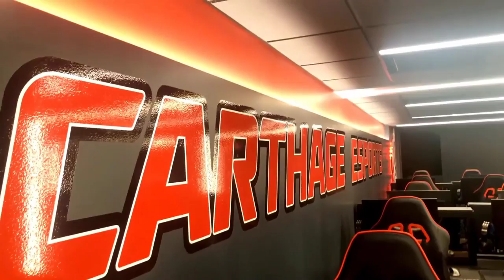NECC Rocket League Activation - Carthage vs N. Alabama